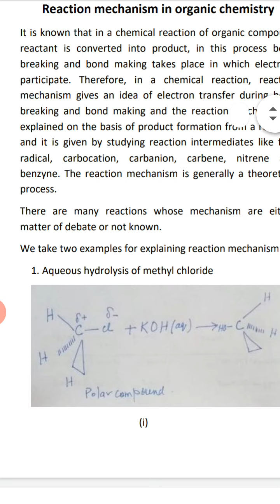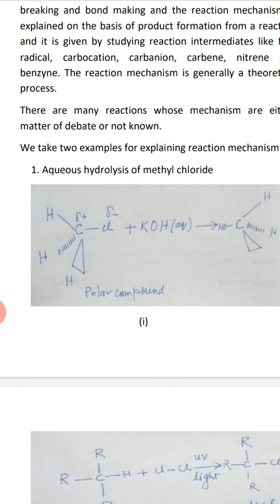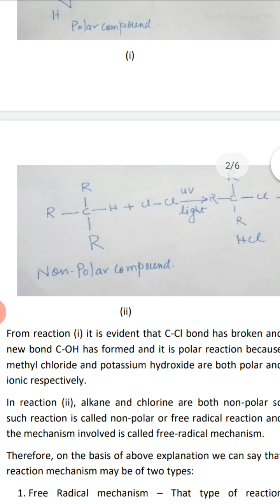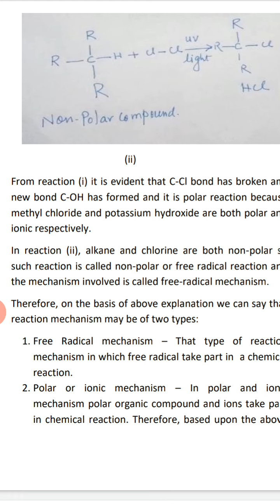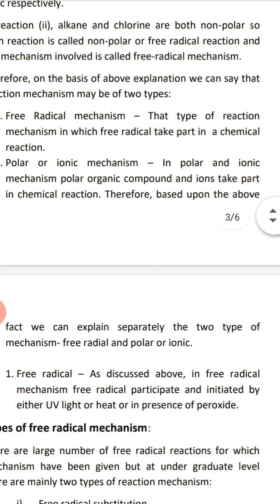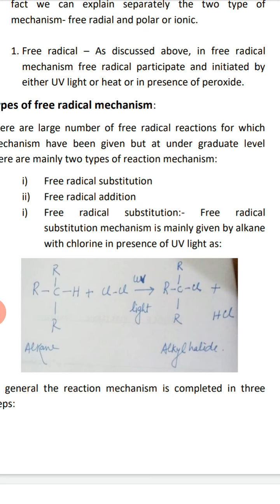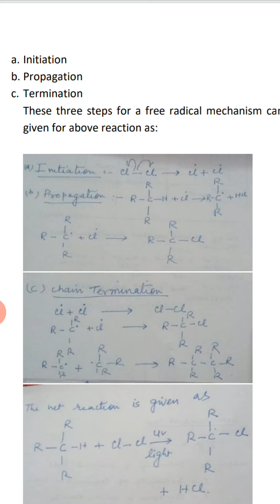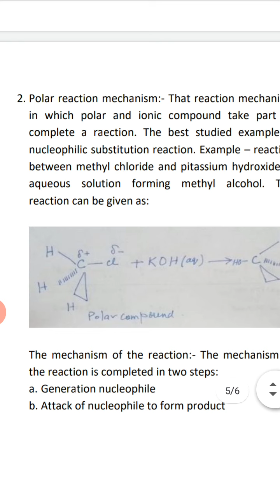BSC PT1 ORGANIC CHEMISTRY REACTION MECHANISM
Mohammad shamsuddin